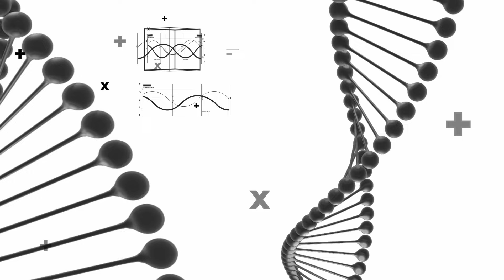M.DNA #01 | Der verletzliche Weltstar | Billie Eilish - When We All Fall Asleep, Where Do We Go?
Billie Eilish braucht man nicht vorzustellen, es war und ist eigentlich unmöglich, dem Erfolg der Künstlerin aus dem Weg zu gehen. Wir sprechen unter anderem über ihr Erstlingswerk von 2019, den Mut zur Verletzlichkeit und die Frage, ob Billie zu Recht eine Ikone ihrer Generation geworden ist.

Wir bedanken uns bei unserem Partner Shure, die diesen Podcast sponsern und uns außerdem mit den SM7B-Mikrofonen ausgestattet haben!